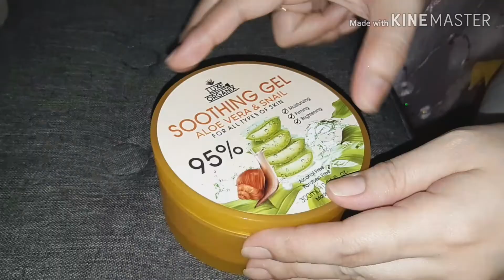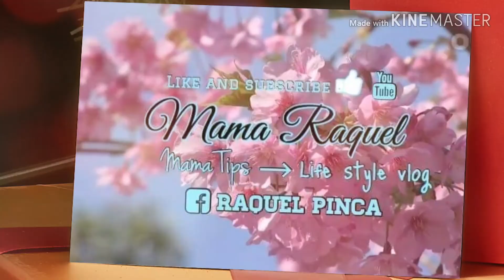Retinol Side Effect(How I treated it)/Sudden Skin Reaction-Remedy/Luxe Organix Soothing Gel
This past few weeks I had a problem on my skin,My skin react's on the serum that I've been using. I'm very glad that Ive tried this soothing gel. It really helps me to heal my skin.

Luxe Organix Sooting Gel-269 php

Here is my other Video's😊